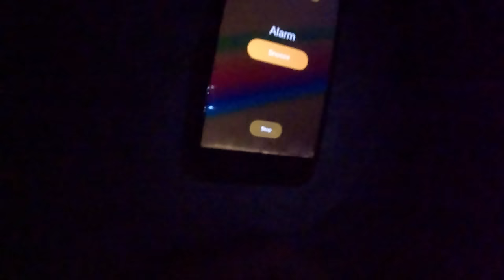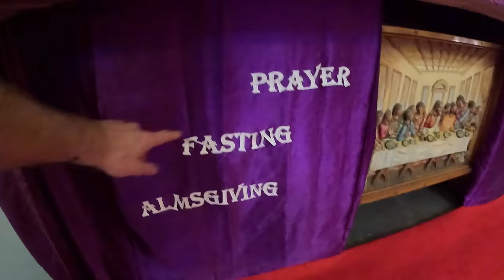I invited my GYM for Fast Breaking - Ramadan Challenge 2024 I Day 3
I will go live from time to time for Iftar and Sehri on Instagram and Facebook. If you want to see that, make sure to follow. ✌️